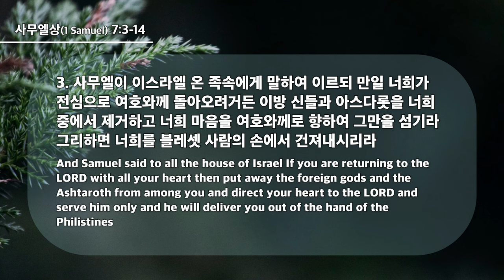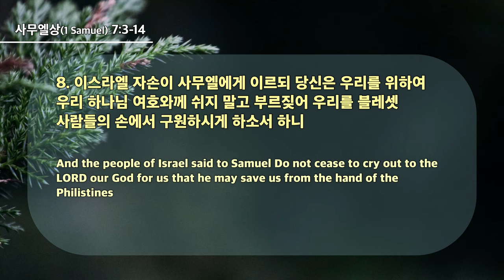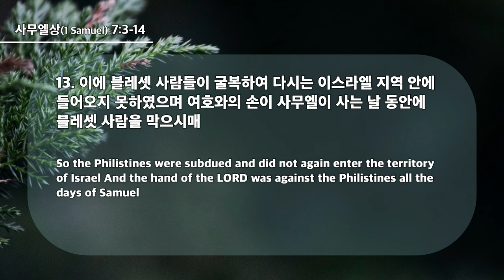20240630 대구하나교회 1부예배(에벤에셀을 확인하고 누리는 미스바 운동,삼상7:3-14) / 确认以便以谢——享受的米斯巴运动（撒上7：3-14）